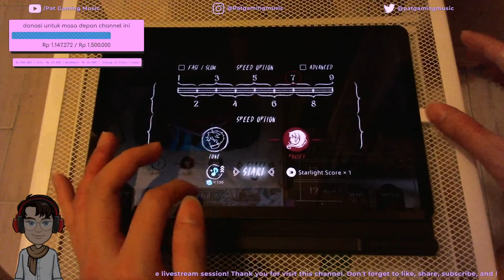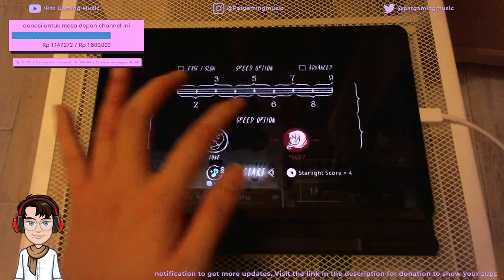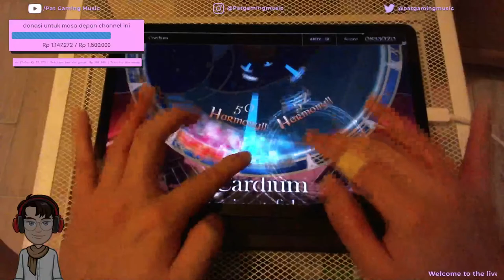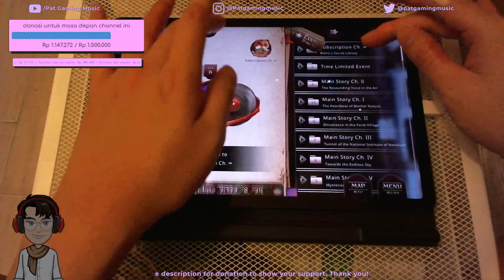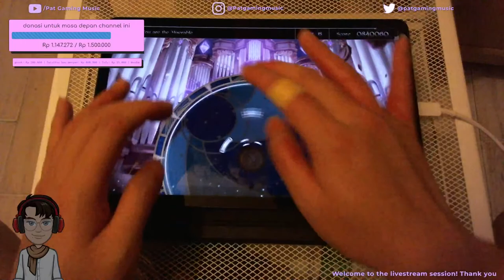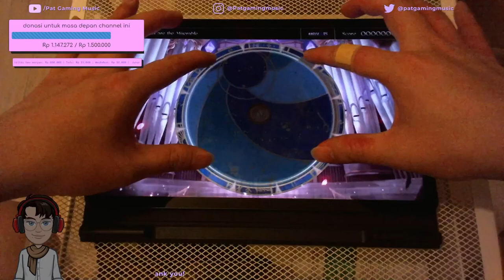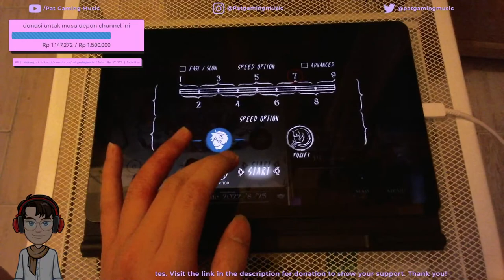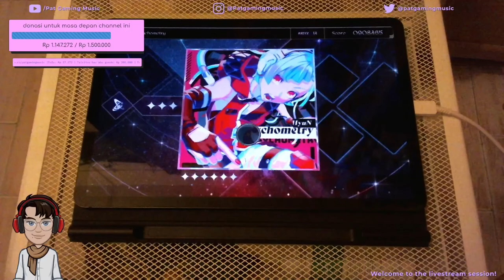Lanota Event Live Session: Conflict x Brain Power